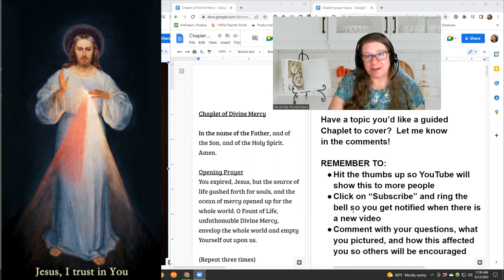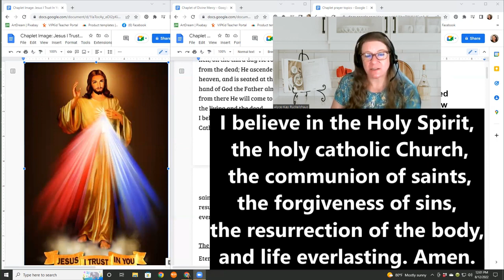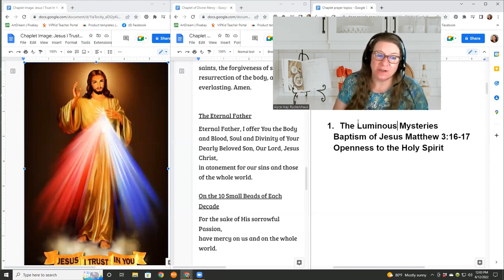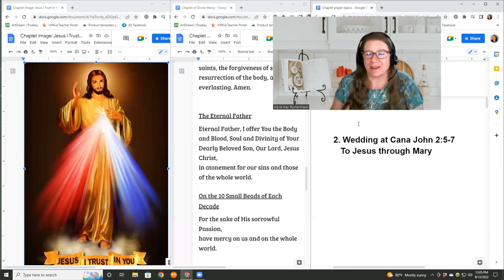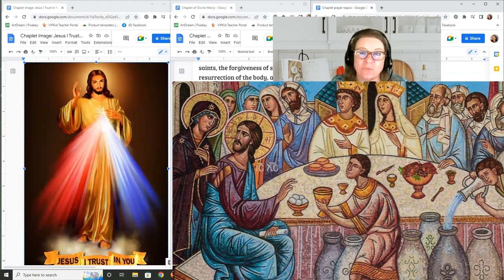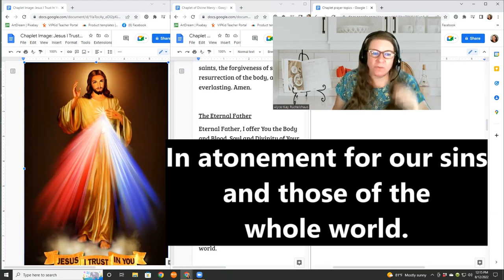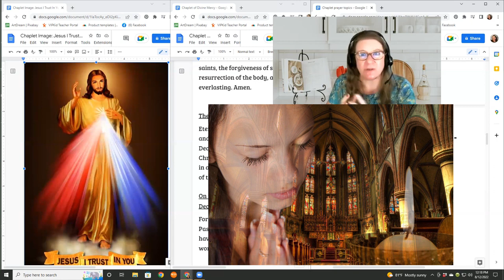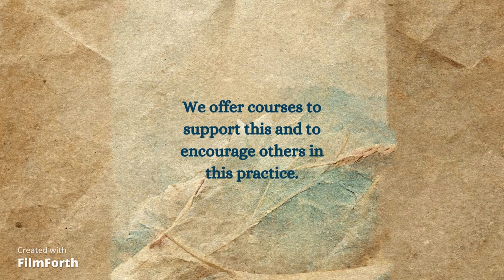Luminous Mysteries - Chaplet of Divine Mercy with devotional talk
Here are the Luminous Mysteries and the Scripture passages where you can find the stories:
The First Luminous Mystery - The Baptism in the Jordan - Matthew 3:;3-17
The Second Luminous Mystery -   The Wedding at Cana - John 2:1-12
The Third Luminous Mystery -   The Proclamation of the Kingdom - Mark 1:14-15
The Fourth Luminous Mystery -   The Transfiguration - Mark 9:2–13
The Fifth Luminous Mystery -  The Institution of the Holy Eucharist - Mark 14: 22-24

The actual Chaplet starts here: 1:52   Click on the time stamp in blue and it will take you right to that portion of the video if you've heard the introduction before and don't need to hear it again.

If you want to just pray the Chaplet of Divine Mercy without all my extra talking, go

God bless you!  We'd love to hear your questions and/or prayer requests!

If you'd like to receive our emails (we are currently having weekly emails about Our Blessed Mother, especially about Our Lady of Guadalupe during the Novena to her, as well as other topics throughout the week), contact us at